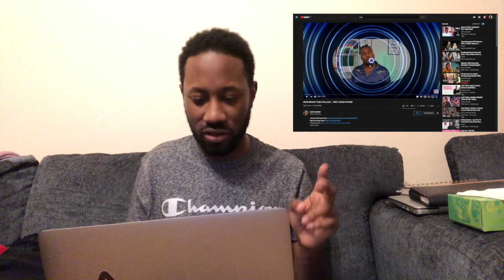Dear megan Thee Stallion... Tory Lanez is done l Reaction video